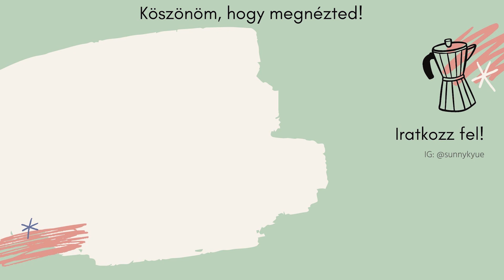Magyar podcast ajánló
Nem titok, hogy nagyon szeretek podcasteket hallgatni, volt is anno, nagyon régen egy podcast ajánlós videóm, de azóta még több (magyar és angol podcast vegyesen) került a hallgatási listámra. Úgyhogy úgy gondoltam, hogy a mai videóban megosztok veletek néhány magyar podcastet, amiket még az anno említettek mellett hallgatok. 😊

Ha valamit ajánlanál nekem, akkor nyugodtan írd meg kommentben vagy instán!

⏱ Időbélyeg ⏱
00:00 Bevezető
00:49 Az utazási podcast
01:46 Mi a Femme
02:35 Maholnap
03:53 Sárgabögre
04:23 Nincs egy göncöm se!
05:04 A Bright Place
06:03 Nem azért, de
07:30 Job, csajok satöbbi

Puszi, Eni 💖
Ahol még megtalálsz: